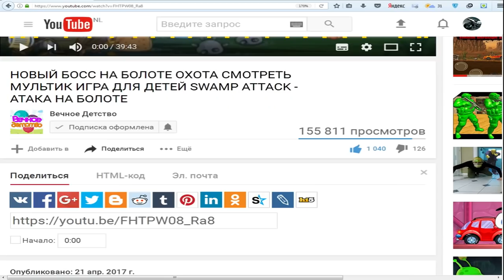Новый мультик игра Зомби цунами | Zombie Tsunami игра как мультик | ФАНИ ГЕЙМС